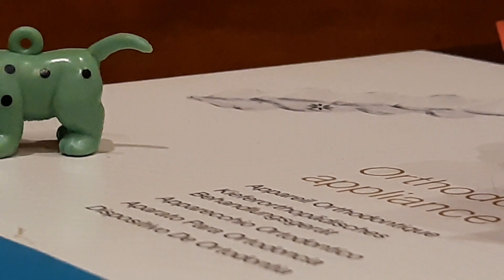Fireman Sam: Red is for Danger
episode: Seeing Red